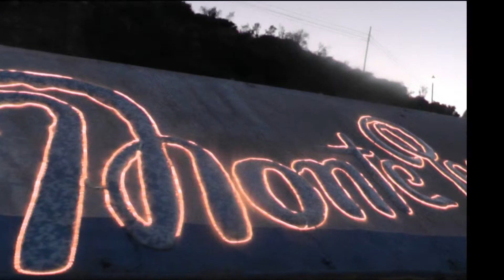här kommer pippi langstrump - joggen, freiwillig